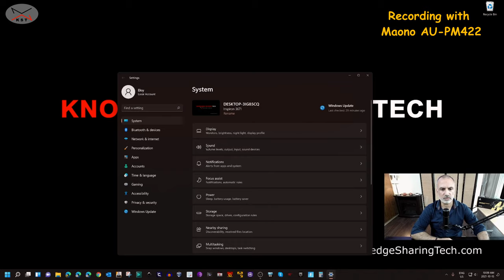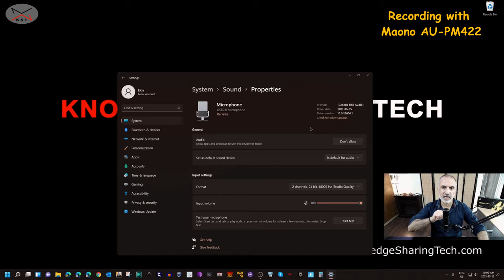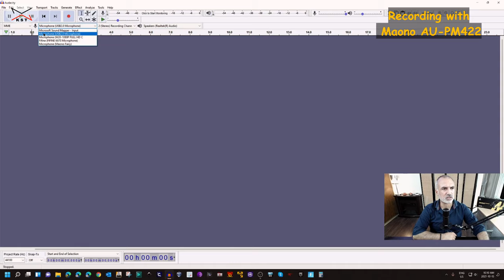Maono AU-PM422 USB microphone full review & sound test vs AU-903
One of the best microphones! Maono AU-PM422 complete review with sound test & vs Maono Fairy
AU-PM422 on Amazon
Link to the AU-903 on Amazon
Recommended Amazon Tech products

Chapters
00:00 Intro
00:31 Unboxing
03:03 Controls
04:03 Specs
04:36 Assembly
06:21 Tuning the Mic in Windows & Audacity
08:46 AU-PM422 vs AU-903
10:04 Summary

Follow me on:
My websites: